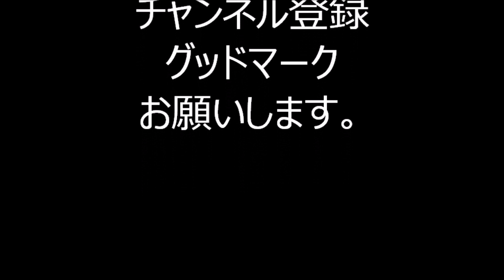「バンザイVenus」 2022年秋の盆踊りフェスタ９３ ららぽーと名古屋みなとアクルス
2022年、愛知県で行われた盆踊りの様子です。